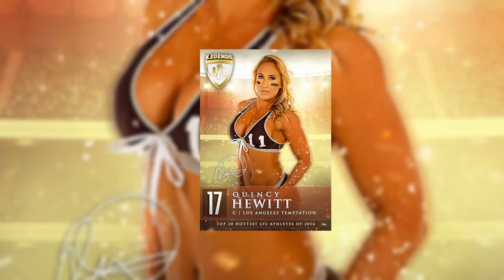Legends | Lingerie Football League 26-01-2023